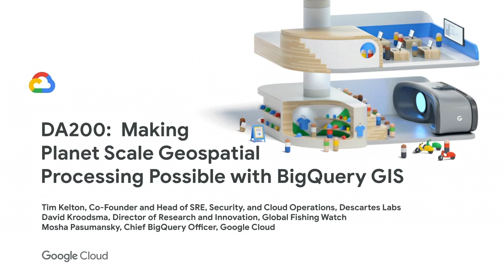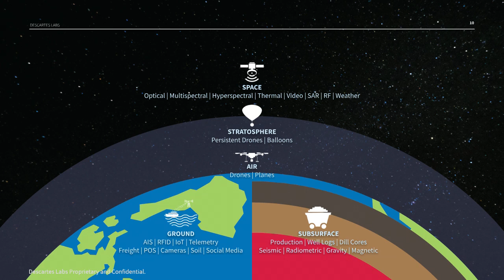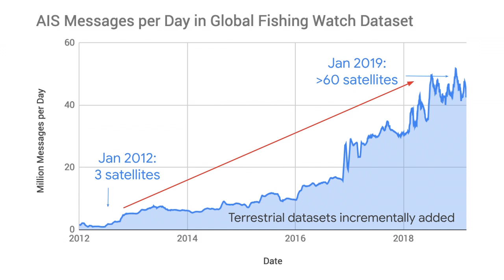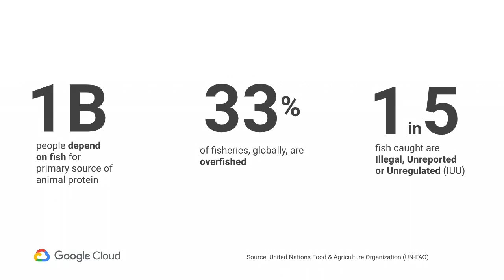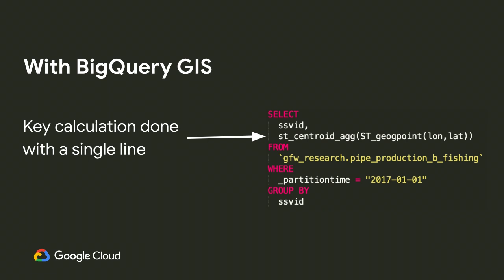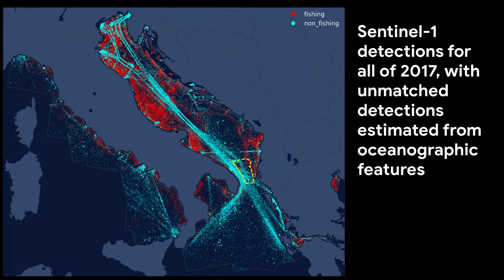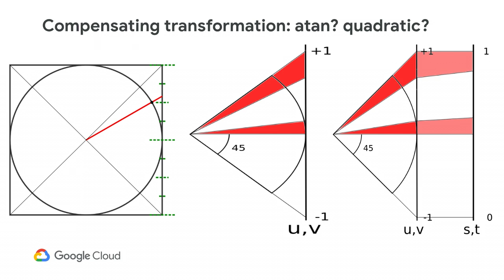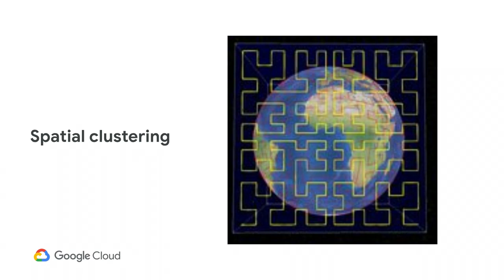Making Planet Scale Geospatial Processing Possible with BigQuery GIS (Cloud Next '19)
Joining big data with planet scale image analysis stretches the frontier of impossibly big GIS. In this session, Descartes Labs will first explain how they're usingBigQuery GIS to perform analyses with data volumes and speeds that could only be handled efficiently on Google Cloud infrastructure. Then, Global Fishing Watch will present their method for combining radar image processing in Earth Engine and vessel telemetry data in BigQuery to detect and identify illicit activities at sea. Finally, you'll peek under the hood with an esteemed BigQuery engineer and learn the fundamental mathematical mechanics underlying BigQuery GIS, Earth Engine, and all of Google's mapping products.

Speaker(s): Tim Kelton, David Kroodsma, Mosha Pasumansky

Session ID: DA200
product: Cloud - Data Analytics - BigQuery; fullname: Tim Kelton, David Kroodsma, Mosha Pasumansky; event: Google Cloud Next 2019;